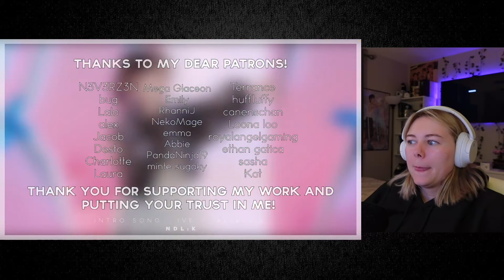SOME OF THESE SURPRISED ME! 'ONE RANDOM RULE : SAVE ONE DROP ONE KPOP SONGS [32 ROUNDS]' - LET'S GO!